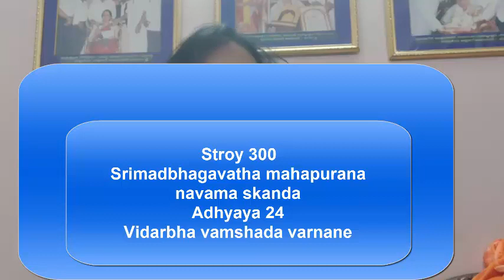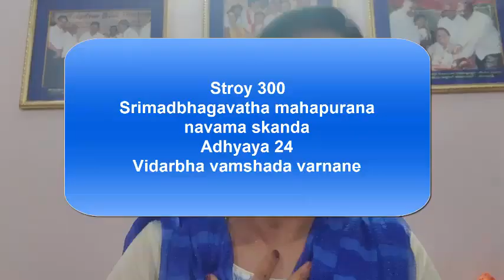Story 300 bhagavata kathe 9;23,24